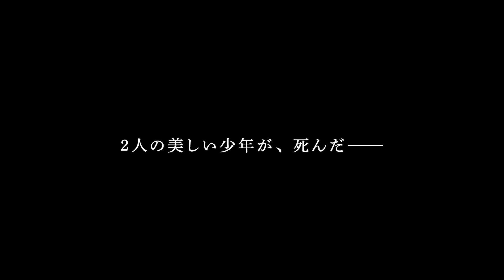映画『シチリア・サマー』予告編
実話を基に、少年たちの初恋を紡いだラブストーリー。イタリア・シチリア島で出会った二人の少年が瞬く間に惹（ひ）かれ合い、かけがえのない時間を共に過ごす。俳優として『ようこそ、大統領！』などに出演してきたジュゼッペ・フィオレッロが監督を務め、ナストロ・ダルジェント賞で新人監督賞を獲得。激しい恋に落ちる少年たちを、オーディションで選ばれたガブリエーレ・ピッツーロとサムエーレ・セグレートが演じる。